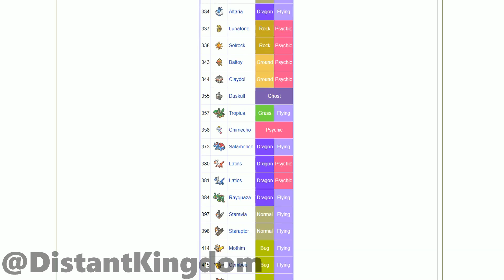POKEMON ANIMATIONS MATTER: Sky Battle Edition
(Most) Gamefreak animations are soulless

Songs(in order):
XY Title Screen

Pokemon Colosseum Normal Battle

RSE Route 119

RSE Petalburg City

RSE Meteor Falls

BW Chargestone Cave

Pokemon Colosseum Outskirt Stand